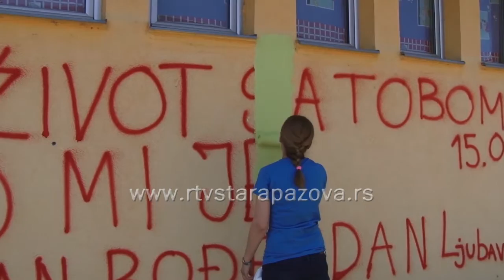Akcija uređenja objekta Bubamabara u Novoj Pazovi PU Poletarac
U okviru društveno odgovornog poslovanja Erste banka je u subotu organizovala akciju uređenja objekta Bubamabara u Novoj Pazovi PU Poletarac. Pored zaposlenih u banci, akciji su se pridružili vaspitači i nekoliko mališana i zajedno su farbali fasadu, klupe i žardinjere.